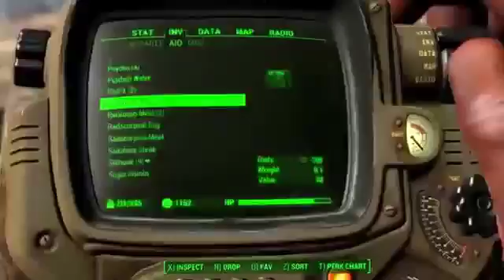Fallout 4 Gameplay #9 Doggles vanoss gaming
Fallout 4 Gameplay #9 Doggles vanoss gaming Fallout 4 Gameplay #9 Doggles vanoss gaming Fallout 4 Gameplay #9 Doggles vanoss gaming Fallout 4 Gameplay #9 Doggles vanoss gaming Fallout.

Fallout 4 Gameplay #7 Strong Friend vanossgaming Fallout 4 Gameplay #7 Strong Friend vanossgaming Fallout 4 Gameplay #7 Strong Friend vanossgaming Fallout 4 Gameplay #7 Strong Friend.

Garrys mod Fallout 4 Gameplay #13 Robot Pirates vanoss gaming Garrys mod Fallout 4 Gameplay #13 Robot Pirates vanoss gaming Garrys mod Fallout 4 Gameplay #13 Robot Pirates vanoss gaming.